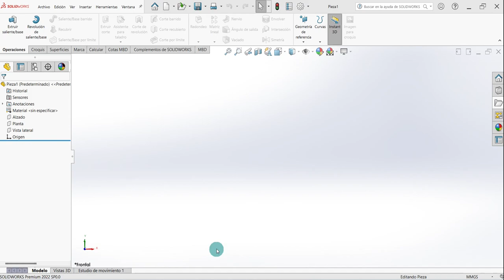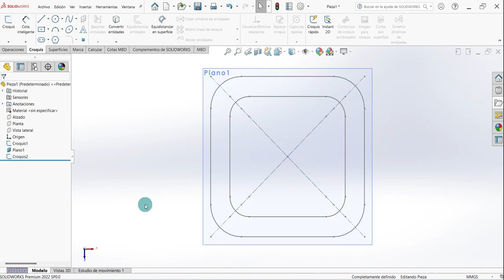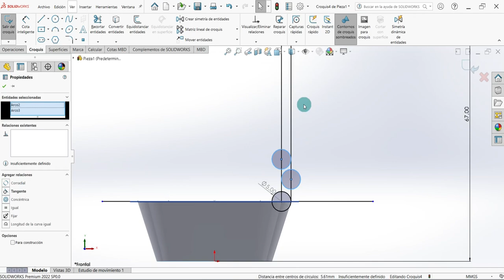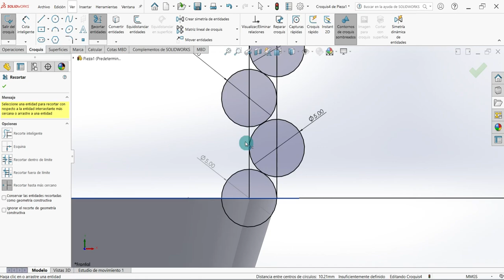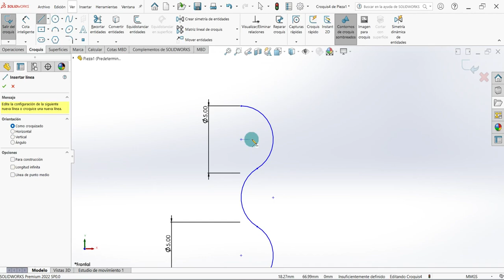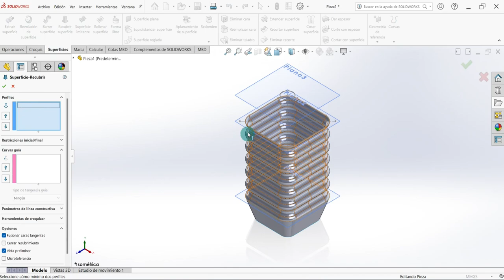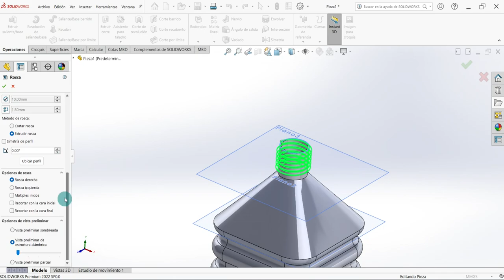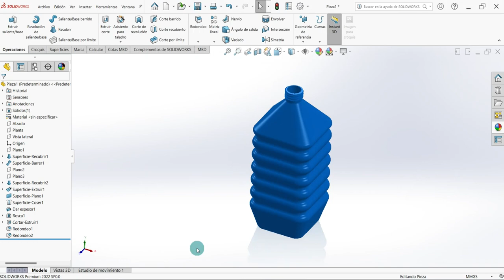🌟 ► 6 Domina la Creación de SUPERFICIES Curvas en SOLIDWORKS [🟡 Botella]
00:00 - ¿Qué tipo de simulaciones se pueden hacer en SolidWorks?
00:07 - ¿Qué objetivo tiene la instrucción Coser superficie en Solidworks?
12:45 - ¿Cómo extruir una superficie en Solidworks?

¡Aprende a Crear Modelos de Superficies con SOLIDWORKS! Con estos videos Fáciles de seguir, descubrirás cómo utilizar herramientas avanzadas para crear Superficies impresionantes. ¡No te pierdas la oportunidad de mejorar tus habilidades de diseño CAD y ver cómo tus modelos cobran vida!